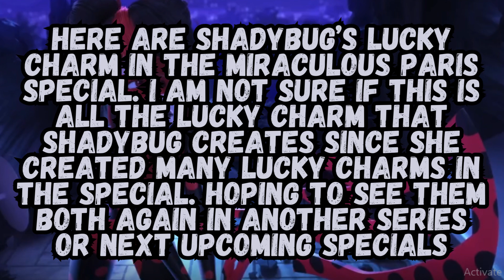ALL SHADYBUG LUCKY CHARM MIRACULOUS PARIS SPECIAL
Miraculous Ladybug Paris Special Tales of Shadybug and Claw Noir
Shadybug Lucky charm